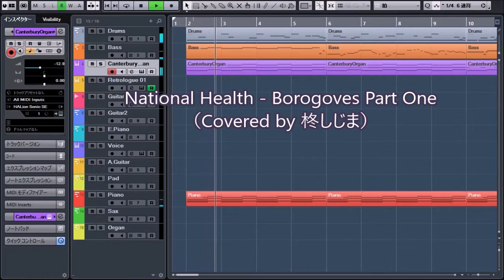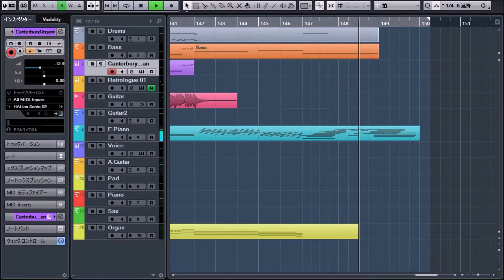National Health - Borogoves Part One(Covered by 柊しじま)